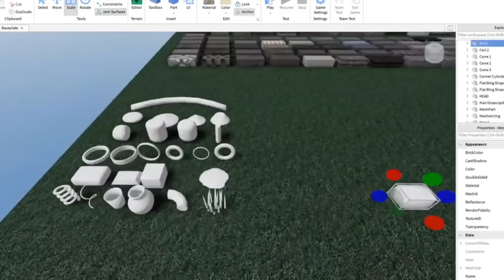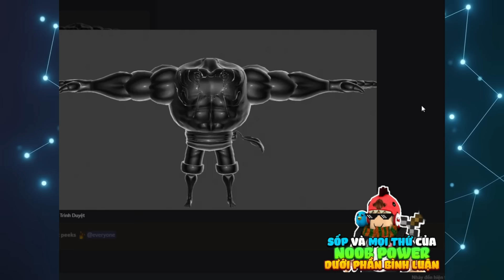Những Lần Game VIỆT NAM Nổi Tiếng Khắp ROBLOX